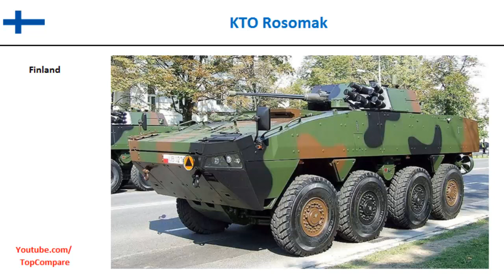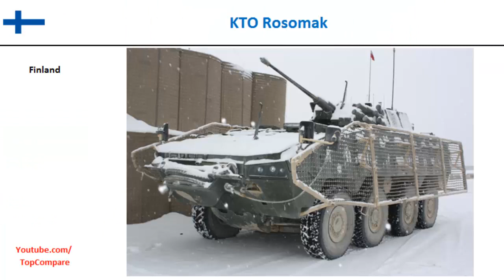KTO Rosomak compared to Saur 1, 8x8 armored fighting vehicles specs comparison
KTO Rosomak compared to Saur 1, 8x8 armored fighting vehicles specs comparison : The KTO Rosomak (KTO for Kołowy Transporter Opancerzony - pol. Wheeled Armored Vehicle; Rosomak is Polish for Wolverine) is 8x8 multi-role military vehicle produced by WZM S.A. (Wojskowe Zakłady Mechaniczne Spółka Akcyjna w Siemianowicach Śląskich - lit. Military Mechanical Works Joint Stock Company in Siemianowice Śląskie). The vehicle is a licensed variant of Patria's Armored Modular Vehicle. 8x8 personnel carriers The Saur 1 (formerly Zimbru 2006) is an armoured personnel carrier developed by the Romanian company ROMARM in 2006.